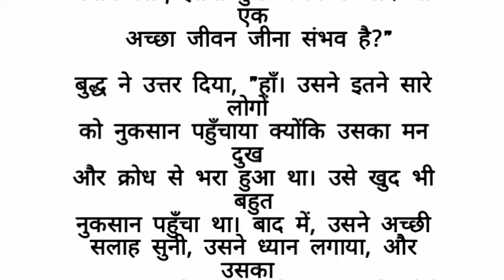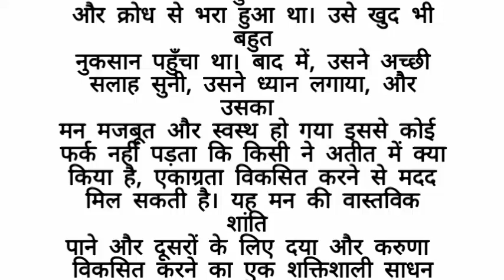angulimal daku ki kahani video🔥 | daku angulimal aur Budh ki kahani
angulimal daku ki kahani,
Angulimal ki kahani,
Angulimal aur Budh ki kahani,
Bhagwan Budh ki kahani,
Angulimal Kaun tha,